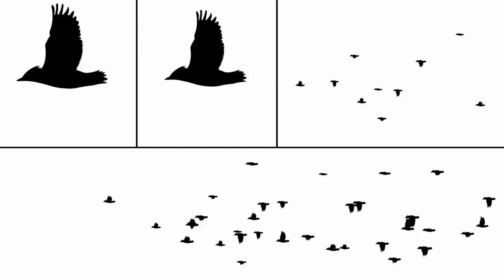Wings of the World A Bird Lover's Paradise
World Bird Life
Welcome to the paradise for bird lovers - "Wings of the World". This video takes you on a breathtaking journey through the diverse and majestic world of bird life. From the colorful parrots of the Amazon to the graceful swans of Europe, get ready to witness the beauty and wonder of our feathered friends from every corner of the globe.
Join us as we explore the fascinating behaviors, unique habitats, and mesmerizing plumage of these incredible creatures. Learn about the importance of bird conservation and how you can help protect these precious species for future generations to enjoy.
Whether you're a seasoned bird watcher or just starting out, this video is sure to inspire and awe you with the incredible variety of birds that call our planet home. So sit back, relax, and immerse yourself in the enchanting world of "Wings of the World".
Experience the wonder of world bird life with "Wings of the World: A Bird Lover's Paradise" today!
សូមស្វាគមន៍មកកាន់ឋានសួគ៌សម្រាប់អ្នកស្រឡាញ់បក្សី - "ស្លាបនៃពិភពលោក" ។ វីដេអូនេះនាំអ្នកទៅលើដំណើរដ៏គួរឱ្យភ្ញាក់ផ្អើលតាមរយៈពិភពជីវិតសត្វស្លាបដ៏សម្បូរបែប និងអស្ចារ្យ។ ចាប់ពីសត្វសេកចម្រុះពណ៌នៃ Amazon ទៅសត្វស្វាដ៏ប្រណិតនៃទ្វីបអឺរ៉ុប សូមត្រៀមខ្លួនដើម្បីទស្សនាភាពស្រស់ស្អាត និងភាពអស្ចារ្យរបស់មិត្តភ័ក្តិរោមរបស់យើងពីគ្រប់ទិសទីនៃពិភពលោក។
ចូលរួមជាមួយពួកយើង នៅពេលយើងស្វែងយល់ពីអាកប្បកិរិយាដ៏គួរឱ្យចាប់អារម្មណ៍ ទីជម្រកប្លែកៗ និងផ្លែផ្កាដ៏គួរឱ្យចាប់អារម្មណ៍នៃសត្វមិនគួរឱ្យជឿទាំងនេះ។ ស្វែងយល់អំពីសារៈសំខាន់នៃការអភិរក្សសត្វស្លាប និងរបៀបដែលអ្នកអាចជួយការពារប្រភេទសត្វដ៏មានតម្លៃទាំងនេះសម្រាប់មនុស្សជំនាន់ក្រោយដើម្បីរីករាយ។
មិនថាអ្នកជាអ្នកមើលសត្វស្លាបតាមរដូវកាល ឬទើបតែចាប់ផ្តើមនោះទេ វីដេអូនេះប្រាកដជាធ្វើឱ្យអ្នកចាប់អារម្មណ៍ និងស្ញប់ស្ញែងជាមួយនឹងសត្វស្លាបជាច្រើនប្រភេទដែលមិនគួរឱ្យជឿ ដែលហៅថាភពផែនដីរបស់យើង។ ដូច្នេះអង្គុយ សម្រាក និងជ្រមុជខ្លួនអ្នកនៅក្នុងពិភពដ៏គួរឱ្យទាក់ទាញនៃ "Wings of the World" ។
ទទួលបានបទពិសោធន៍ដ៏អស្ចារ្យនៃជីវិតសត្វស្លាបពិភពលោកជាមួយ "Wings of the World: A Bird Lover's Paradise" ថ្ងៃនេះ!